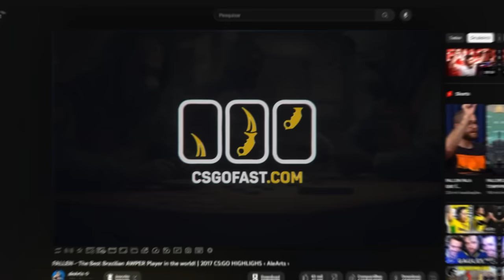G2 vs Complexity - CS2 MELHORES MOMENTOS - IEM Sydney 2023